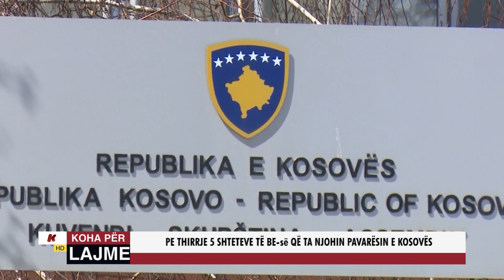PE THIRRJE 5 SHTETEVE TË BE-së QË TA NJOHIN PAVARËSIN E KOSOVËS